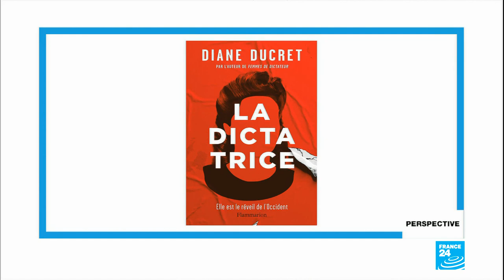'La Dictatrice': Is the nightmare future... female?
Are women as capable of men of implementing institutionalised cruelty? And what does it take for society's values to crumble in the face of a charismatic leader promising easy solutions? We sit down with historian and author Diane Ducret to discuss her latest book, "La Dictatrice". Drawing direct parallels between modern-day Europe and the rise of Nazism, it’s a novel that urges us to learn the lessons of history.